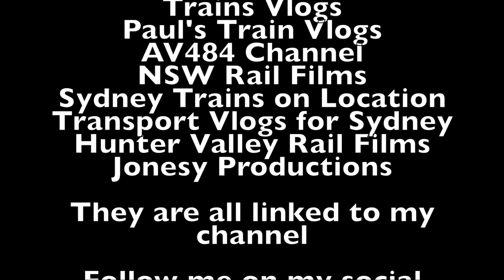Sydney City Transport Vlog 290: Carlingford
This video is at Carlingford Station on the T6 Carlingford Line in North Western Sydney

This video features: S sets

Upcoming Vlogs/Videos
Sydney City Transport Vlog 291: Clyde Part 3
Sydney City Transport Vlog 292: Wentworthville
Sydney City Transport Vlog 293: Pendle Hill